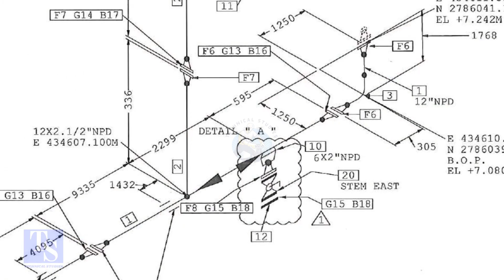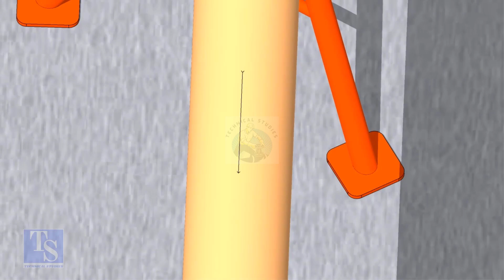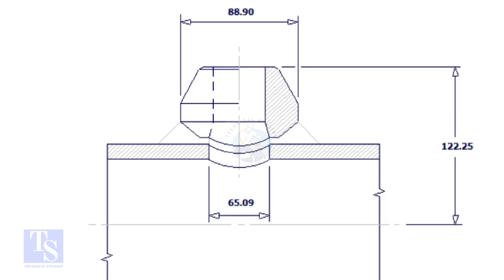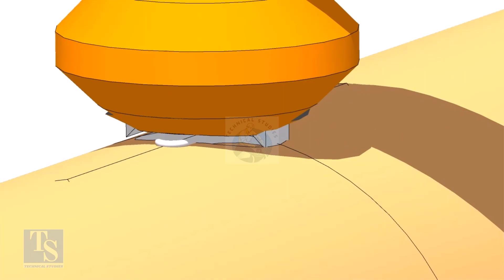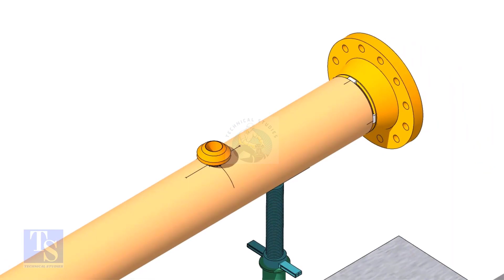How to Fit up, Weldolet, Threadolet, Sokolet.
How to Fit up, Weldolet, Threadolet, Sokolet. @technicalstudies.